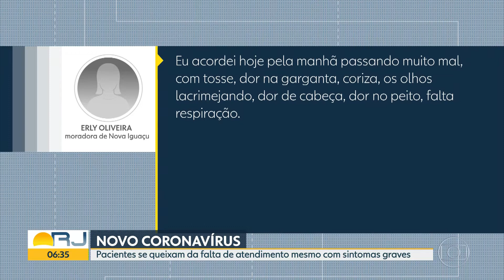Corona vírus Governador do Rio de janeiro decreta estado de emergência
Precisa de tela mosquiteira?
Porque não da  em nosso catálogo
Compre no Mercado Livre!

“A TELA MOSQUITEIRA da TELAS MUNDI oferece a você PROTEÇÃO CONTRA OS INSETOS, MOSQUITOS, MORCEGOS, RATOS, BARATAS, LAGARTIXAS, ABELHAS, MARIMBONDOS E CUPINS, UM AMBIENTE VENTILADO, BOAS NOITES DE SONO E ECONOMIA DE ENERGIA, compre agora e desfrute de todos os benefícios proporcionados por este produto.”